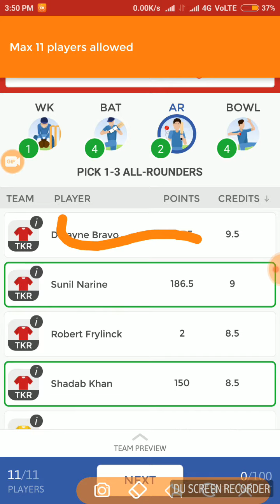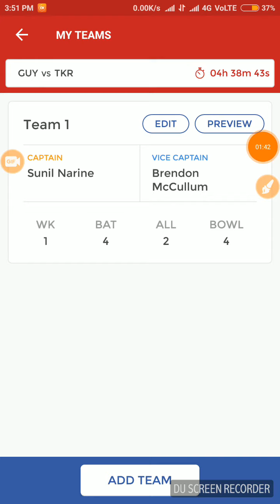GUY VS TKR.. BEST GRAND LEAQUE TEAM. 100% PLAYING 11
Team created by experts...